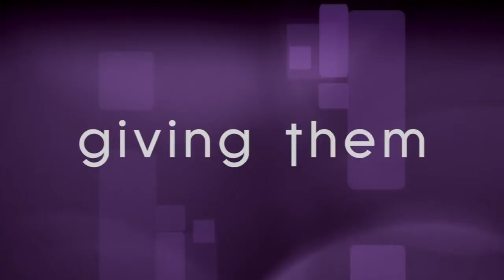New Name On A White Stone